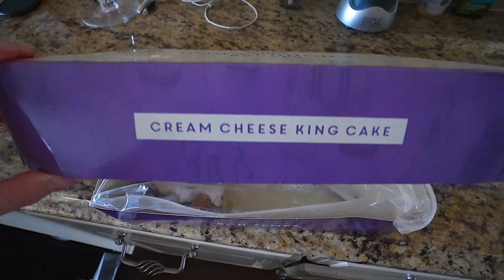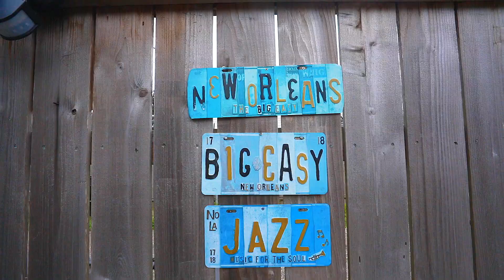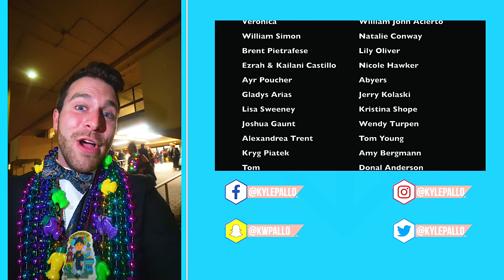The LARGEST Party In America | Endymion Extravaganza Madness: New Orleans Mardi Gras 2022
Without doubt the most insane party I’ve witnessed. I got home at i wanna say 1 and finished this vlog at 4am please thumbs the video up

My Gear:
2nd Camera: Canon G7X Mark ii

Matthew Willson
Lisa's Life
Natalie Conway
Topher Magellan
Matthew Anthony
Jerry Warren
James G.
John Morgan
Nicolina P
Patton Pandemonium
Miranda084
Jrod Lockwood
Sam Alicea
Fairy Tale Family
Lirr408
Mike88NYC
Andrew Joslyn
Michael McLeod
Hadley S.
Steve Hansen
Jeriza Montano
Will Simon
Jess Garback
ashalia11
WhirlOmar
Ben Gardner
Hannah Sakuma
Marjorie Fisher
Vanessa McLeod
Melissa Demastrie
John Mc
Ken Dettman
Alfred Menna
Sun Principe
Leigh Ellen Barnes
Dale Farmer
Jon Mulawa